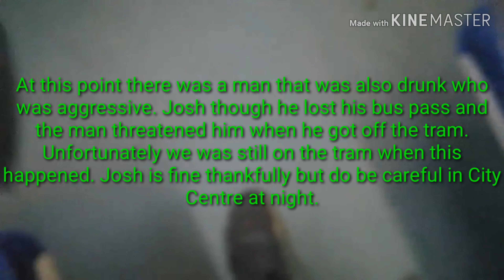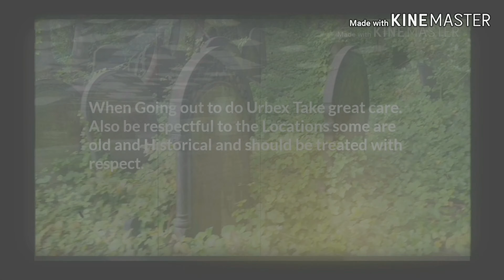URBAN HISTORY EXPLORES/JOSH EMPIRE/JK VIDS/MALOONATIC MELONS/DARING DUCK LOXLEY FACTORY COLLAB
A trip to Loxley Factory to do a Collaboration video.